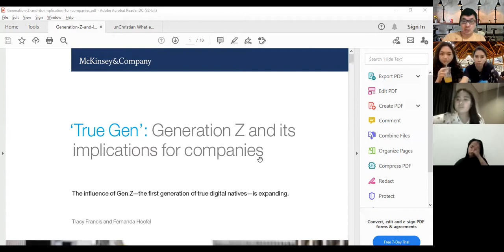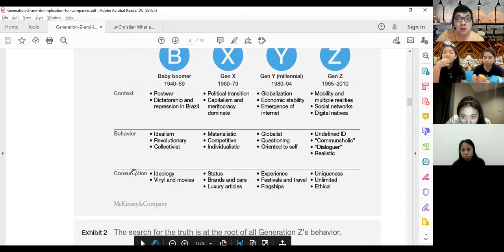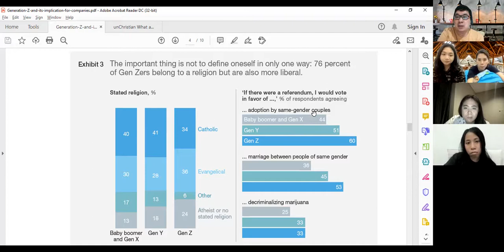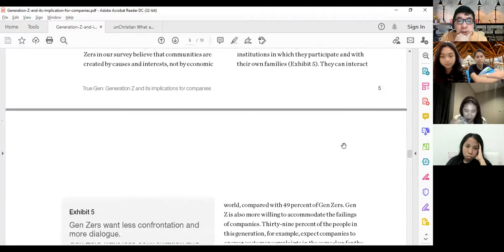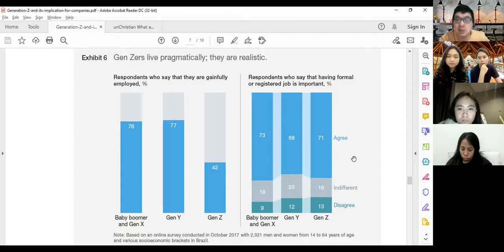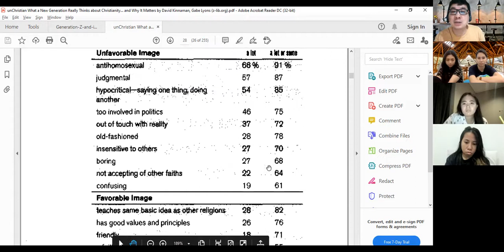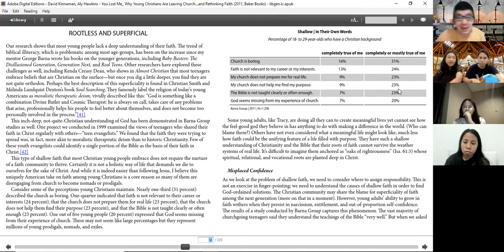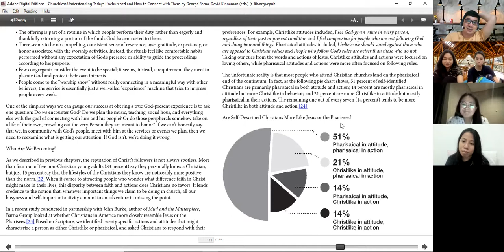Bagaimana ciri Gen-Z dan tantangan yang dihadapi? - Caramel Macchiato